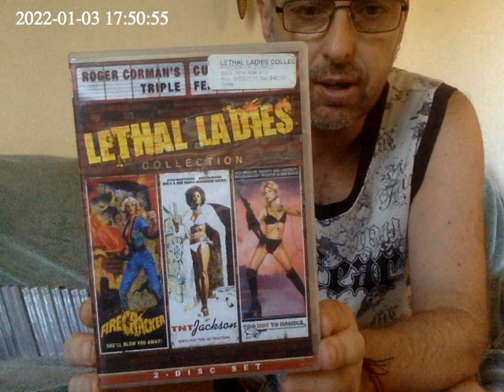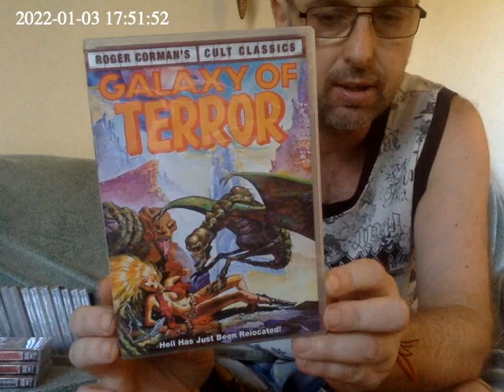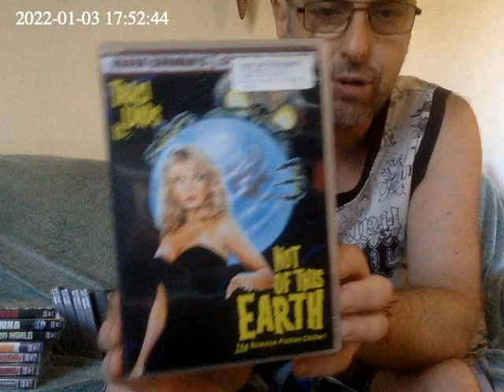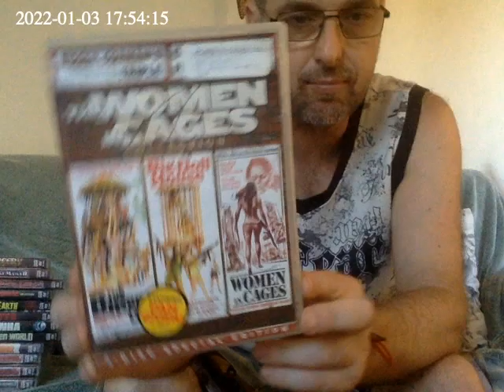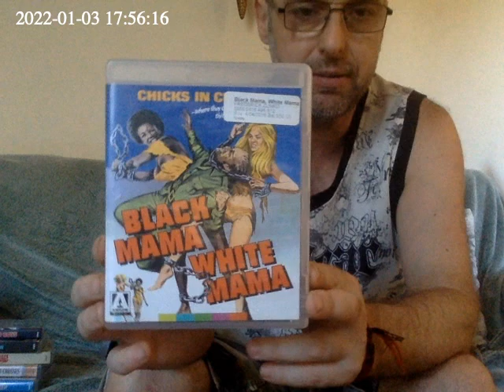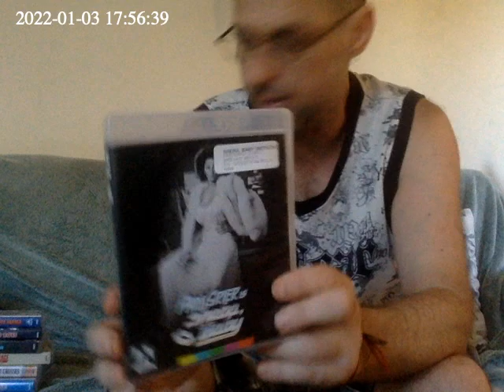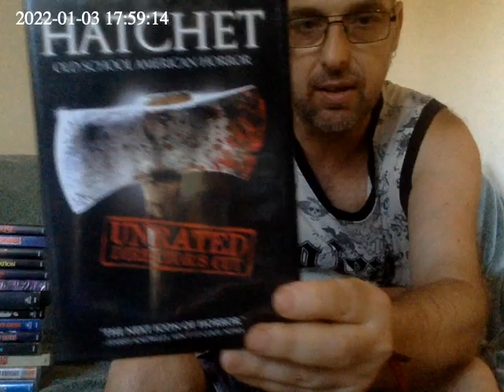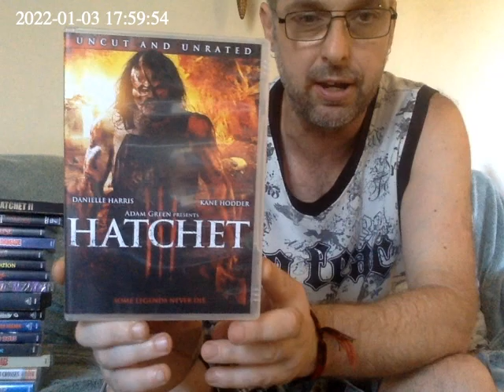2022 01 03 09:50:31 +0000 horror plus more pt4